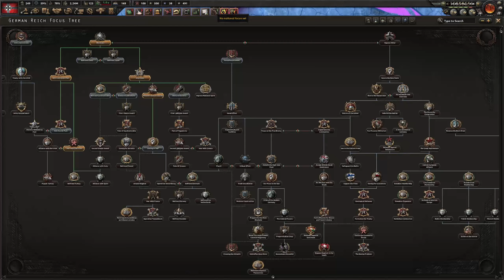Ending the Soviet Union as Fast as Possible With Germany | Hearts of Iron IV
Achieving an Axis Victory as fast as possible in Hearts of Iron IV. This video basically proves 1 of 2 things, either I'm just awesome at the game or (the more likely) the USSR's AI is bad.